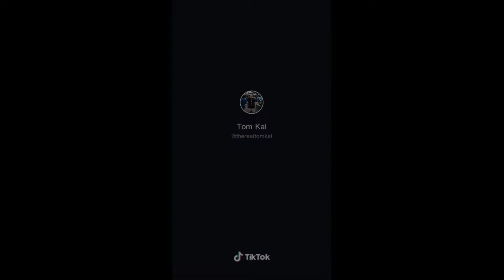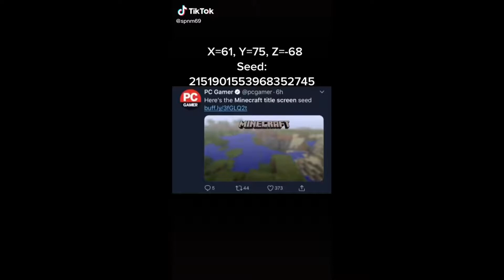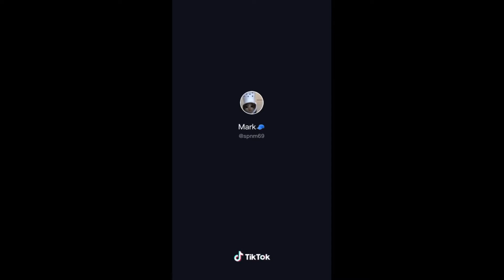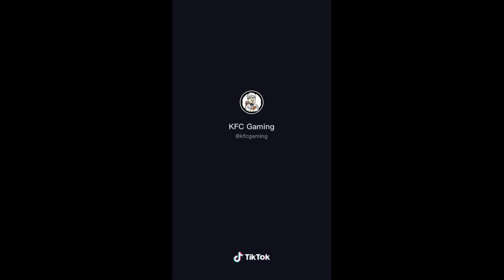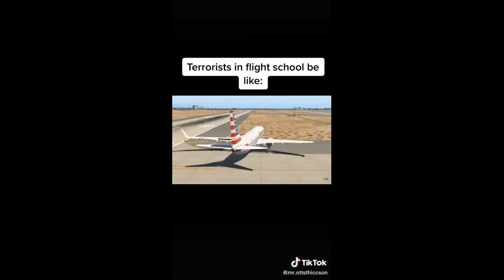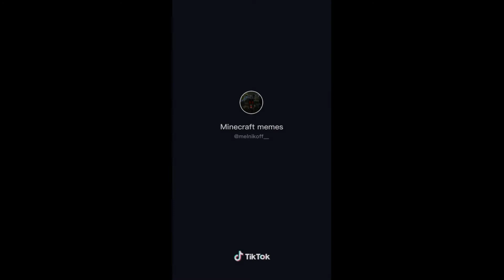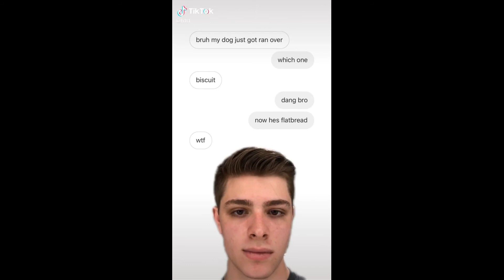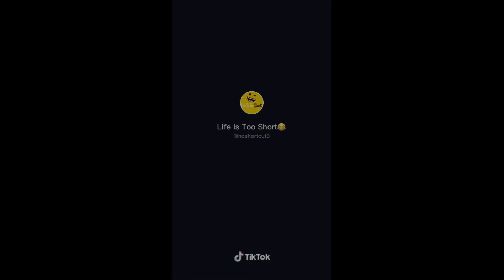10 min of the best tiktoks that are sure to make you laugh